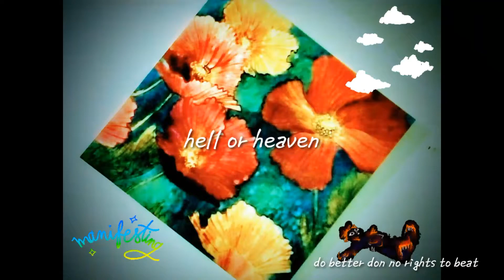hell or heaven pt1